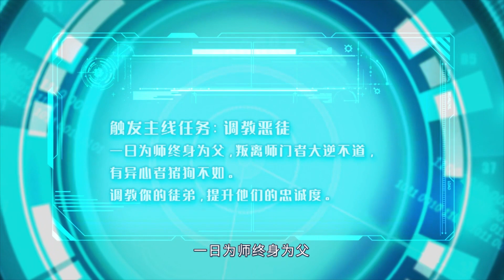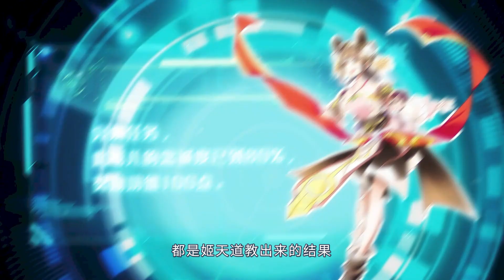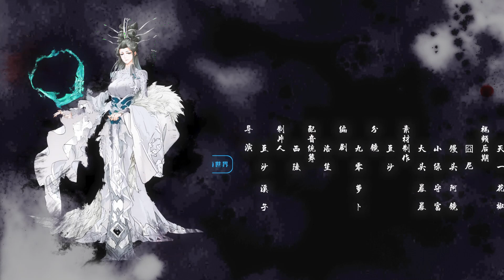🗡《我的徒弟都是大反派/My Disciples Are All Villains》4集 懲治惡徒 EP04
简介：陸州一覺醒來成了世間最强大最老的魔頭祖師爺，還有九個惡貫滿盈，威震天下的徒弟。 大徒弟幽冥教教主手下萬千魔眾，二徒弟劍魔一言不合就開殺戒。 沒了一身修為，如何調教這幫惡徒。 大徒弟於正海：“老夫這一生所向披靡，除了師父他老人家，誰也別想騎我頭上。”七徒弟司無涯：“師父不死，我等寢食難安。”

【Synopsis】When Lu Zhou wakes up one morning, he finds himself in a rather prickly situation. He has become the most powerful and the oldest villain in the world. He has nine disciples, each of whom has a full record of misdeeds. His first disciple is the head of the Nether Sect, served by thousands of followers. Known as the Sword Demon, his second disciple kills anyone who displeases him. Having lost his powers, how is he going to discipline his wicked disciples? “I make a clean sweep of all obstacles wherever I go. Nobody can walk all over me except my master,” says Yu Zhenghai, his first disciple. “I can’t rest easy until my master is dead,” says Si Wuya, his seventh disciple.